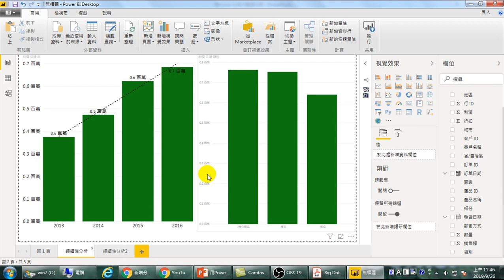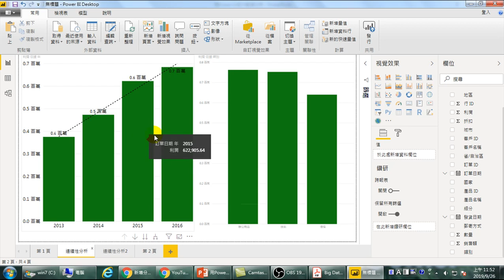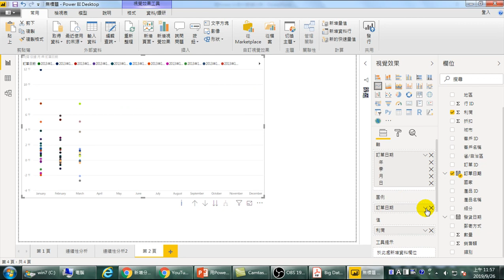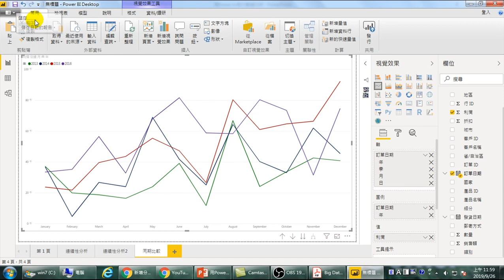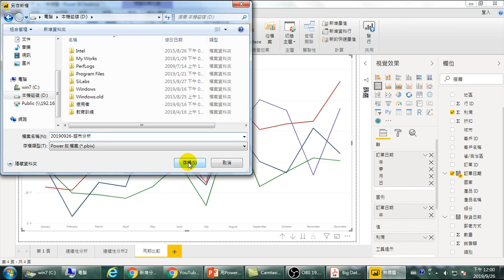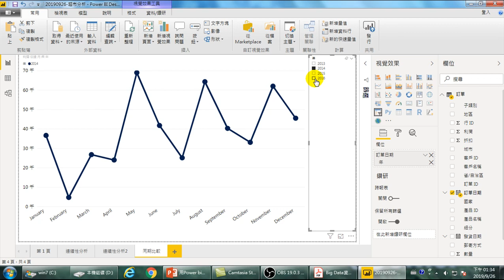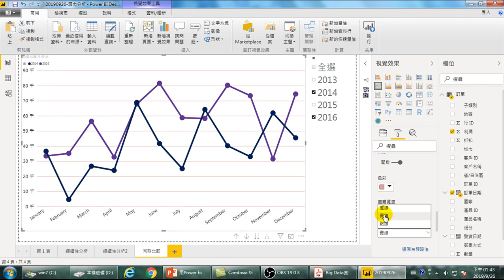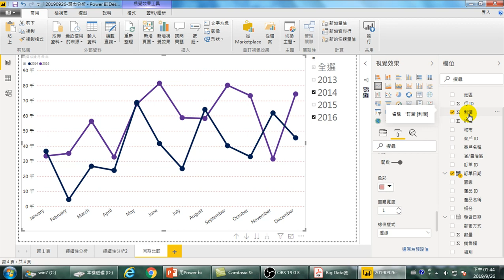20190926-大數據分析-03.視覺化設計.同期比較.骨幹折線分析.散佈趨勢分析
連動性分析,類別分析,視覺化設計,同期比較,儲存pbix檔案,篩選資料,骨幹折線圖,解釋同期比較,交叉分析篩選器,選取區控制項,折線圖的Y軸輔助線設定,散佈圖的趨勢分析,